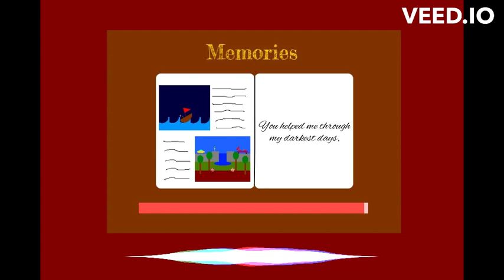Memories - AlexGB231 ft. Mai from Synth V & Kevin from Synth V on harmony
So, at long last, I've finally made a fully original song with fully original lyrics using Synth V! Up to this point, I've had original songs using it, such as Love Never Lasts, Shards of Glass, Reborn, and parts of Lockdown, but with the exception of Lockdown (and those lyrics were written a long time ago), the lyrics weren't mine. This is the first time I've *recently* written original lyrics for the synthesised vocals for my own song, and this is the result.

So yeah, basically, if you think that the lyric-writing is inferior to the songs I listed above, yeah, that's why. I wrote the lyrics myself.

Or, ok, to be fair, they're actually pretty good lyrics, I think. They flow well, the imagery is nice, and they're overall pretty strong, especially given that it's my first real attempt at lyric-writing for the first time since Dreary Summer Day in 2021. In fact, this is also an extension of a 'The Major Journey' section, like Dreary Summer Day was too - it was an extension of the F# major section, so yeah. The melody came first here, and then I just tried to fit the lyrics around the melody. I feel like that's generally easier for me as I'm far better at melody writing than I am at lyric-writing, so lyrics just come to me more naturally once I've thought of a melody for them to go with, personally.

Anyway, if you wanna follow along with the lyrics, I've posted them in a separate community post

There will be more vocal songs to come in the future, and I promise, there will be *at least* one original rap song with the new rap vocals from Synth V 1.9 coming soon as well. This, of course, doesn't have a rap section because come on, where the hell would something like that fit in a song like this?

With all that said, I hope you enjoy it!

Listen to 'The Major Journey' (the section this song was derived from starts at 6:53 in that video)